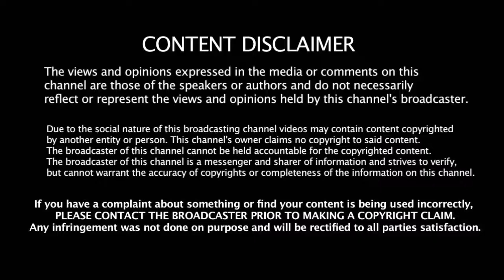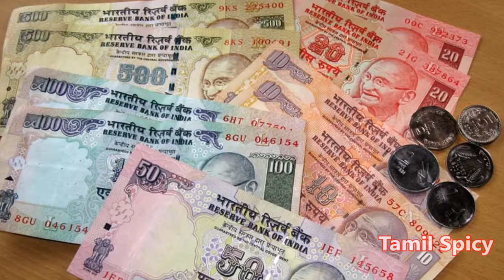பர்சில் பணத்தை எப்படி வைக்க வேண்டும் தெரியுமா பணம் பெருக இதை முயற்சி செய்து பாருங்கள்